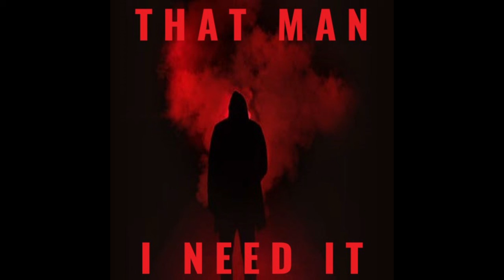That Man - Freak Your Ass Off (Hardcore Mix)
All individual tracks and the 5th album 'HEAVY DUTY' by That Man are available to stream and download FREE

All the singles, EP's and albums by That Man are available to stream and download for FREE at Soundclick. Check them out TODAY - simply click the link above.

The music used in my videos is created and produced in various DAWs (digital audio workstations) such as Ejay Dance 5-6, Magix Music Maker 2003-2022, Acid Planet and others.

Final mastering is with Sound Forge Audio Studio 15 and Izotope Ozone Elements 9.

All music from artists part of Spyda Music Productions is copyright and licensed for non-commercial use and publishing by Ejay, Magix GmbH, Producer Planet, or relevant company and is also copyright ©2021 Spyda Music Productions. No unauthorised public performance, broadcasting, copying, or duplicating is permitted without permission of Spyda Music Productions.

Should any artist, band, or person/s attempt to make claim of copyright on music, or videos that are produced by artists associated with Spyda Music Productions the relevant action will be taken. The company that retains original copyright on sound samples, including vocals and FX included in the work will be notified of any dispute that may arise.

ALL PRODUCTIONS CREATED USING ROYALTY FREE SOUND SAMPLES, STEMS, OR FX, WHETHER PUBLISHED ON COMMERCIAL, OR NON-COMMERCIAL BASIS, IS REQUIRED TO CONTAIN INFORMATION RELATING TO THE INCLUSION OF ROYALTY FREE SOUNDS AS STIPULATED IN COPYRIGHT AND LICENSING INFORMATION BY THE RELEVANT COMPANY - READ THE JARGON AND BE PROTECTED !

ALL music from artists that are part of Spyda Music Productions can be streamed and downloaded for FREE at Soundclick.com

Spyda Music Productions artists are as listed below:-

- ambient + dance + electro + house + techno + trance
- ballads + dance + downtempo + latin + pop + house
- ambient + d&b + electro + glitch + trap + trip hop
- d&b + electro + hardcore + house + techno + trance
- dubstep + funk + hip hop + r&b + trap + urban
- nu metal + pop + prog rock + garage rock + instrumental

🎵 "MAKE MUSIC" 🎵
🎵 "MUSIC IS LIFE" 🎵
🎵 "LISTEN WITHOUT PREJUDICE"🎵